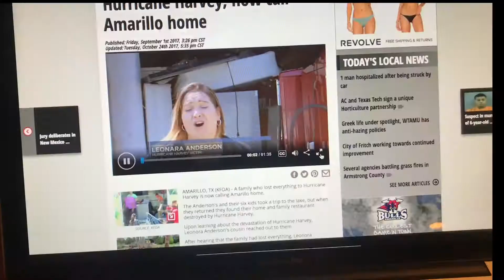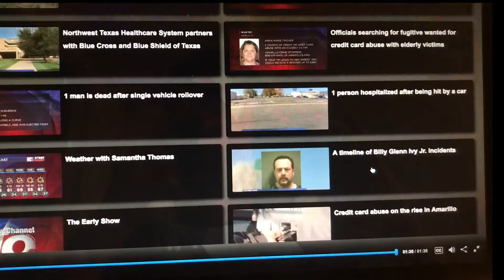Marcy Marbut news stories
These are just a couple of stories I found, edited and produced while working in the field.